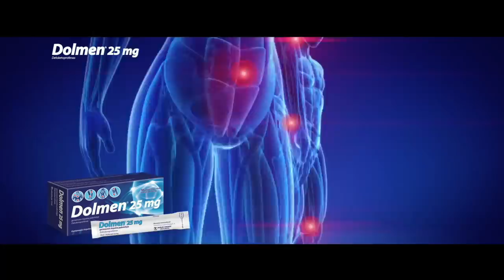Nepatogūs klausimai su Rolandu Mackevičiumi. Svečiuose – Rimantas Kaukėnas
Laidoje krepšininkas Rimantas Kaukėnas pasakoja kaip nelengva buvo padėti tašką sportinėje karjeroje, apie asmeninį gyvenimą, apie traumas, apie griežtą vaikų auklėjimą ir apie didžiausią savo gerbėją - tėtį.

Kiekvieną savaitę nauji provokuojantys pokalbiai su Lietuvos žvaigždėms ir Rolandu Mackevičiumi.

Prenumeruokite mūsų kanalą ir kitą laidą „Nepatogūs klausimai“ pamatykite pirmieji!